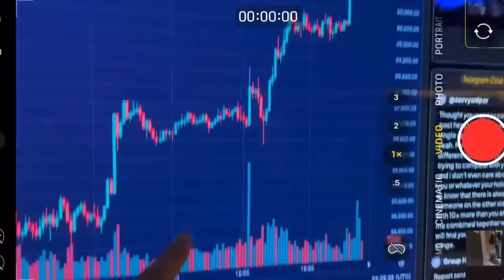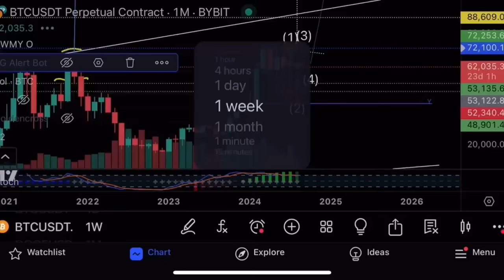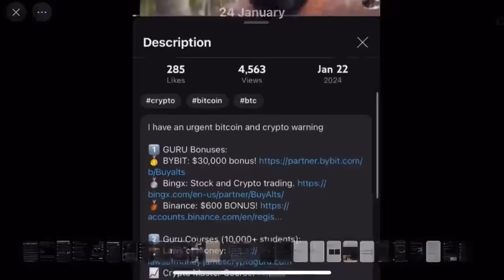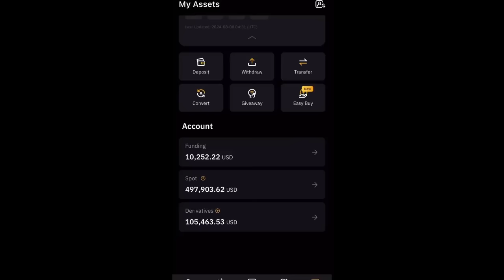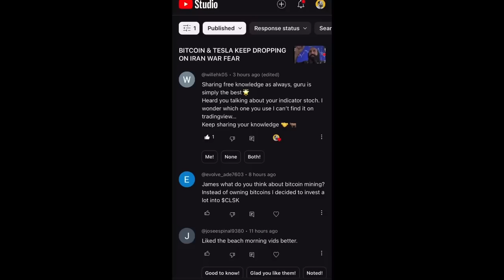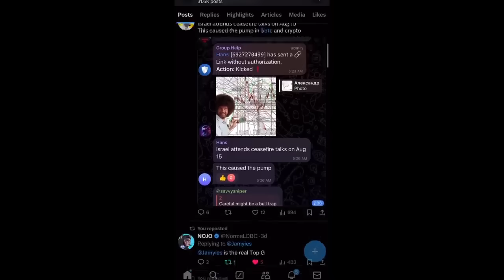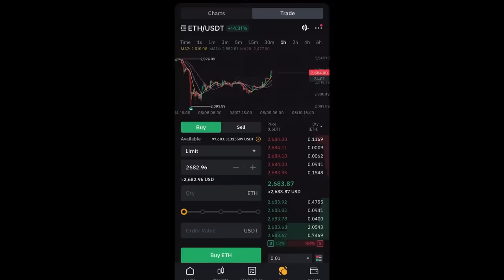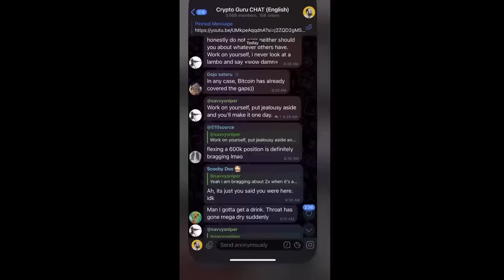Памп на биткоине!🔥$62,000🔥Технический анализ